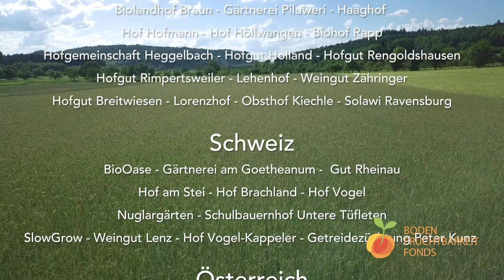Fruchtbare Böden fürs Klima - Ein Crowdfunding für die Bodenfruchtbarkeit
Gemeinsam machen wir 2.5 Millionen Quadratmeter Ackerboden fruchtbar!